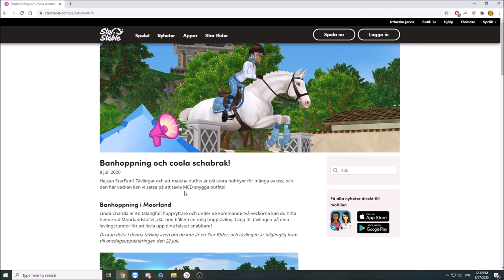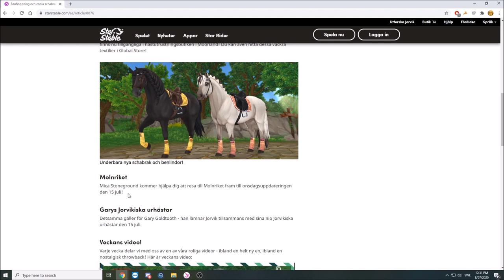MiniOnsdagsuppdatering - Lindas Hoppbana och De nya Schabraken!